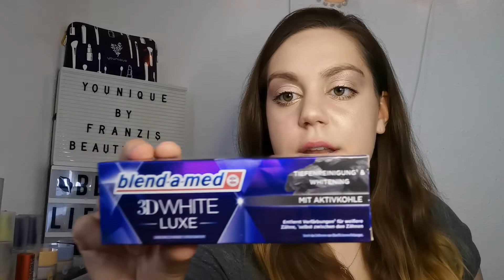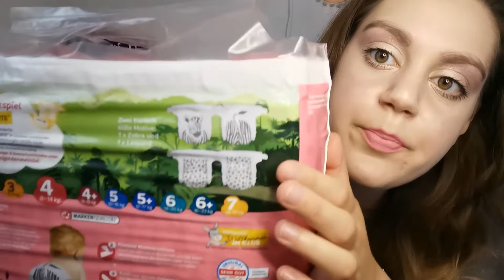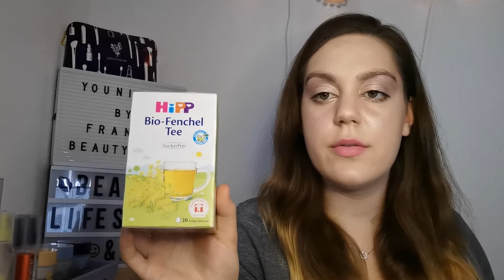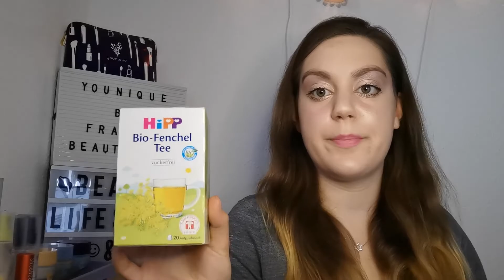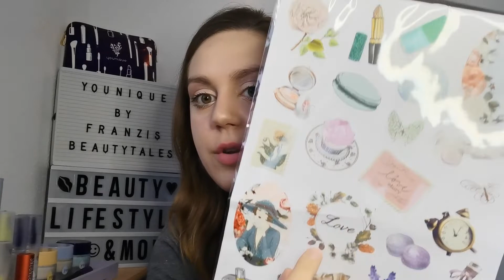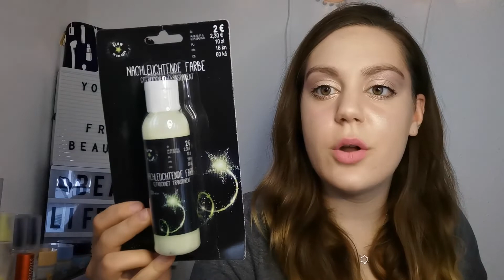👜 Produkt Haul | NewYorker, Rossmann, DM, Tedi & Kik 🛒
Wir waren mal wieder unterwegs
und haben ein paar Geschäfte abgeklappert.
Ich habe wieder einige schöne Dinge gefunden.
Ich wünsche euch viel Spaß beim Schauen.
Eure Franzi ♥

Bei Fragen oder Anregungen, könnt ihr mir gerne unter der unten
genannten Email Adresse schreiben. 📩 Auch auf Instagram könnt ihr mich finden! Über ein "Like" und über ein "Abo" würde ich mich selbstverständlich auch freuen. ✅🅰️🅱️🅾️

Hier findet ihr mich:
📖Facebook: Younique by Franzis BeautyTales